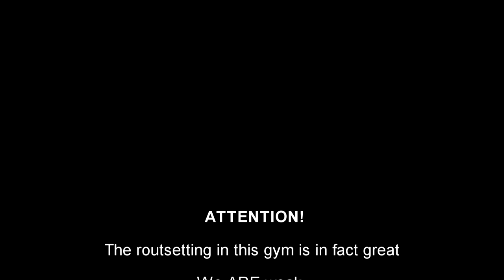Spraywall fun | Episode #2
Let's start the gym season together!

- Coastin' - Mona Wonderlick
- Shower Cap Cutie - Mona Wonderlick